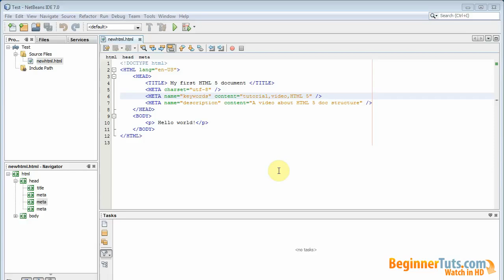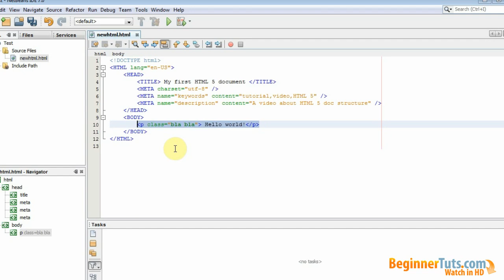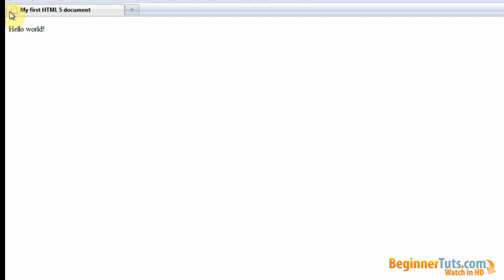Beginner HTML tutorial # 2 - HTML 5 document structure intro